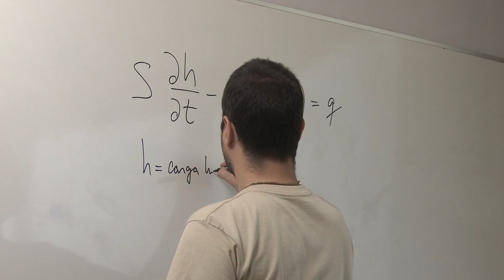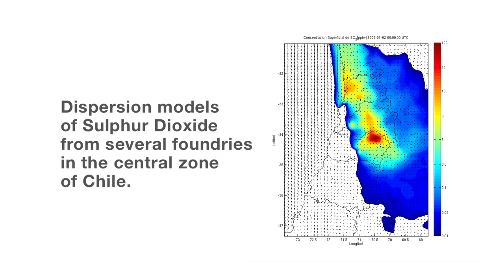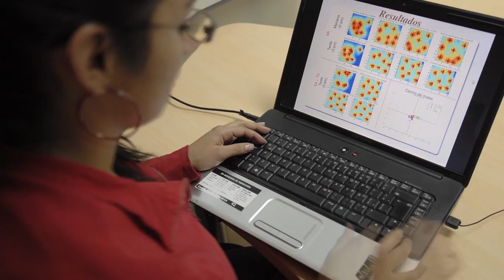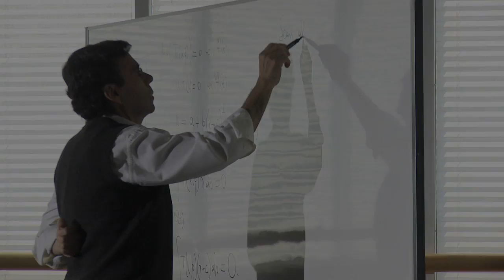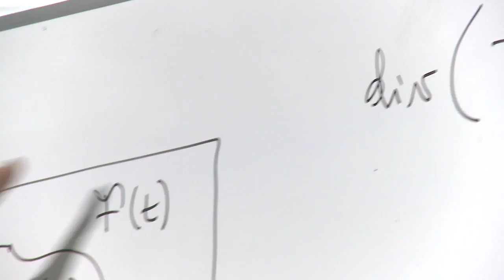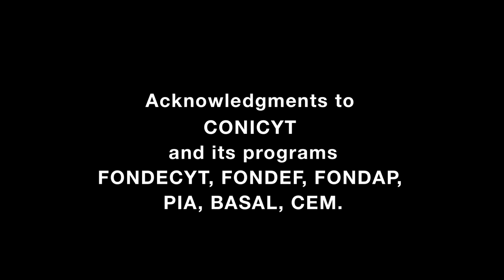CMM - Center for Mathematical Modeling - 2011 (english version)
CMM - Center for Mathematical Modeling at a glance. 2011 (english version).
Faculty of Physical and Mathematical Sciences - Universidad de Chile.